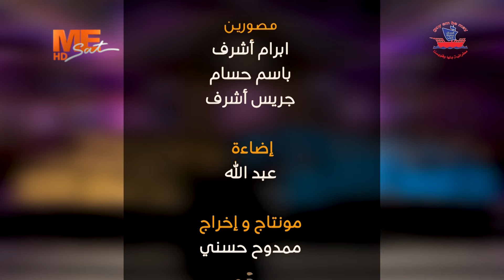"عن سيرة حبيبنا" للمتنيح أنبا مكسيموس - كورال سفينة الحب - مطرانية بنها وقويسنا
"عن سيرة حبيبنا" للمتنيح القديس الأنبا مكسيموس مطران إيبارشية القليوبية - كورال سفينة الحب - مطرانية بنها وقويسنا